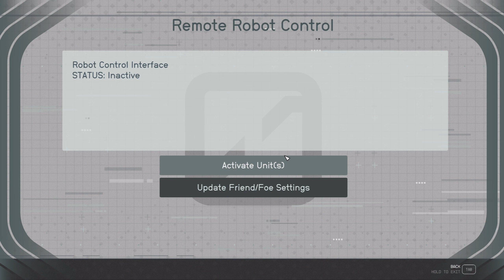Starfield EP7 || Planet finally 100% surveyed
Finally hit 100% surveyed on this planet. Next episode will be moving on to other worlds! I'd appreciate that!